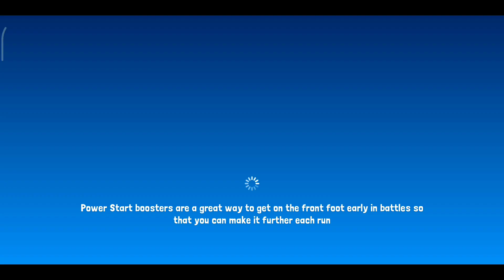BOTWORLD ADVENTURE gameplay - I tried other bots and ability boosters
open world
mmorpg
rpg
online games
offline games
how to
where to
2022